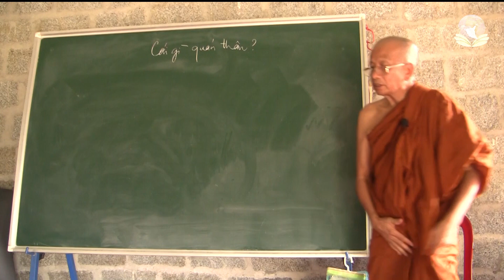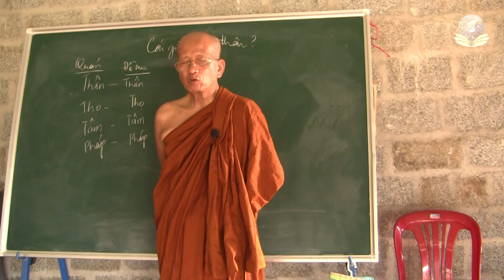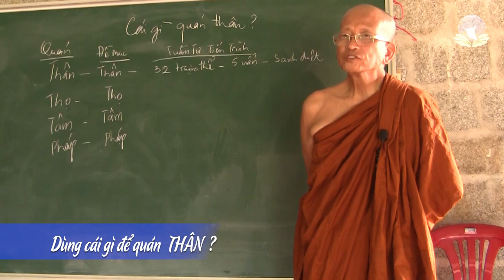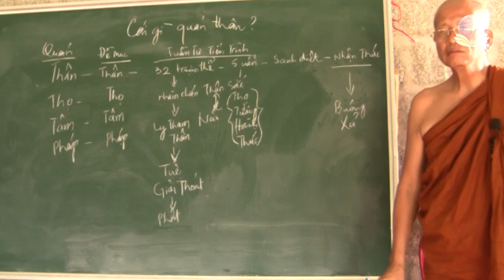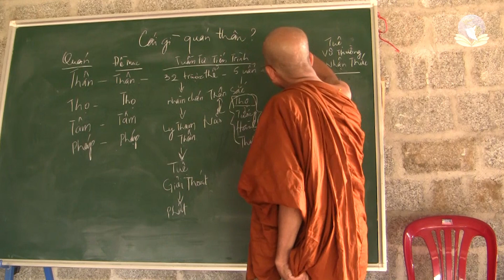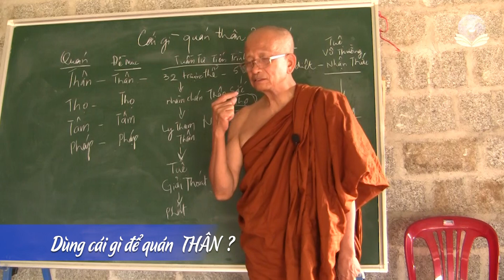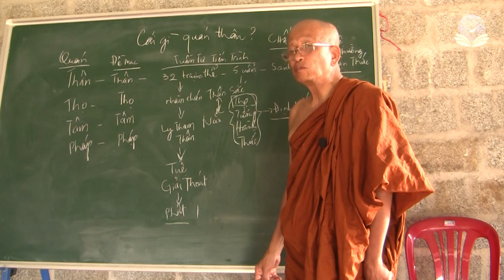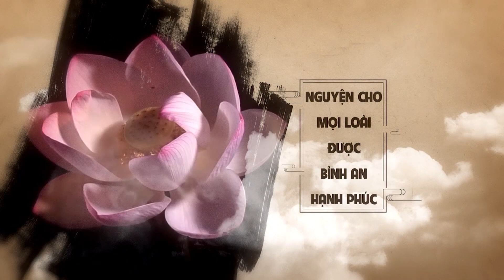Lấy cái gì quán thân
Topic: Lấy cái gì quán thân
Date: 2022
Speaker: Ven. Visuddhamma Minh Tâm

skype: daophatvaodoi
Zoom: Tuệ Tâm Thiền Viện
Palktalk: Tue Tam Group
viber, Zalo, Tango, Facebook : Tue Tam Thien Thu Quan